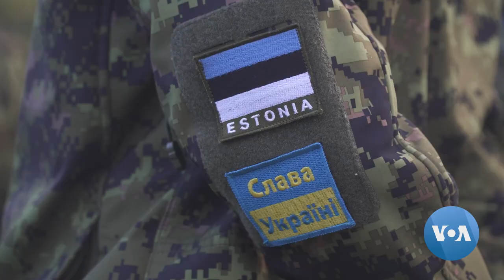Estonian Volunteers Train for a Day They Hope Will Never Come | VOANews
As the Russian invasion of Ukraine continues, the other small ex-Soviet republics watch the advancing Ukrainian army with hope, but also with concern. The fear that Russia could one day fall on them is palpable and has led to the mobilization of civil society, such as – in Estonia – with volunteer groups like the Estonian Defense League. Marcus Harton narrates this report from Ricardo Marquina in Tallinn.